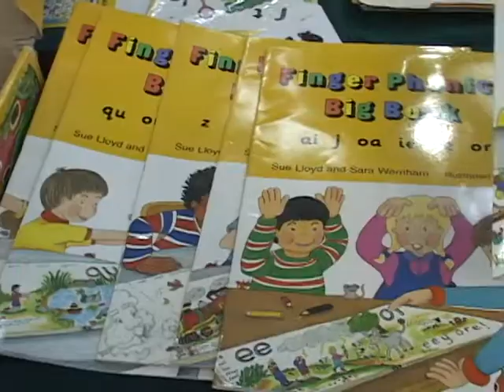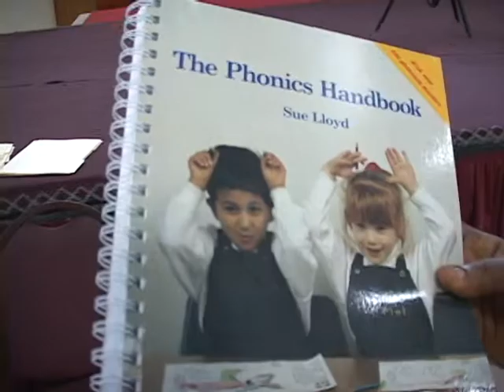Jolly Phonics Workshop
The Ministry of Education is conducting a two-day Jolly Phonics workshop at the Multipurpose Cultural Center at Perry Bay.